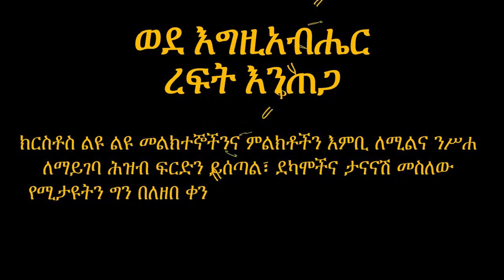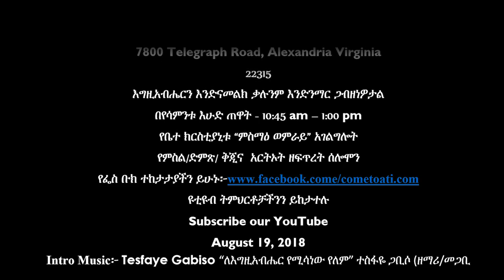Assemblies of Trinity Int Matt 11 25 - 30 Solomon Telahun (Pastor) ወደ እግዚአብሔር ረፍት እንጠጋ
በጕባኤ ሥላሴ በየሳምንቱ እሑድ ጠዋት
አብረውን ጌታን እንዲያመልኩ እንጋብዝዎታለን
Time - 10:45 am – 1:00 pm
7800 Telegraph Road,
Alexandria Virginia